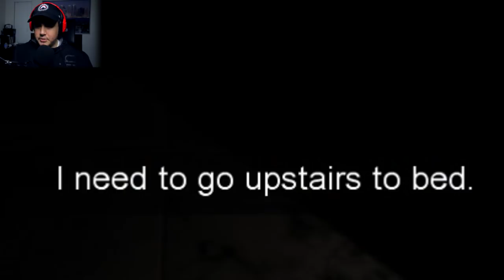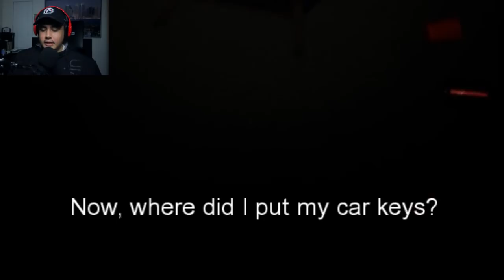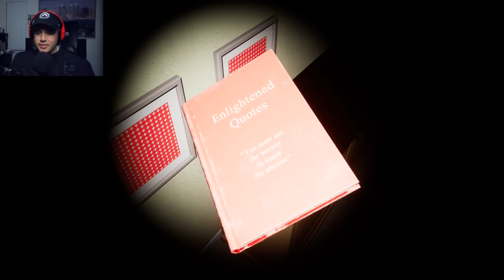THIS GIRL STILL WANNA PLAY?! WITH NEW FRIENDS TOO?! | Emily Wants To Play Too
Emily Wants To Play Too let's play with Jay from the Kubz Scouts! Shout out to Shawn for putting a little easter egg of me in the game!